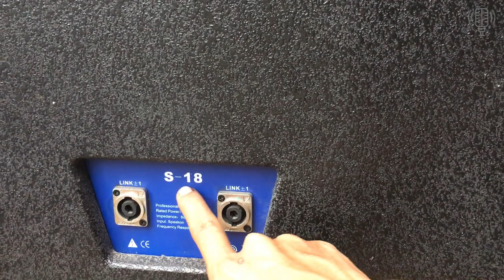Sup Hơi Bãi 50 Từ 220 Coil 100 Hàng Chất Giá Bình Dân